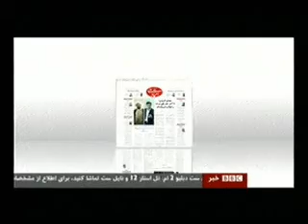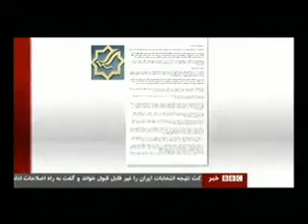01- BBC Iran - Akhbar - اخبار - چهارشنبه 10 تير 1388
01- BBC Iran - Akhbar - اخبار - چهارشنبه 10 تير 1388